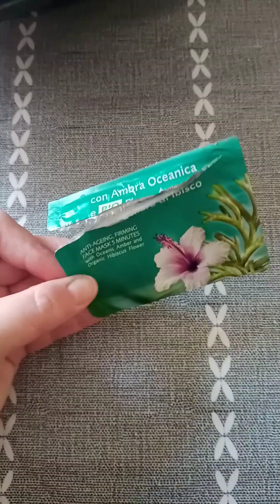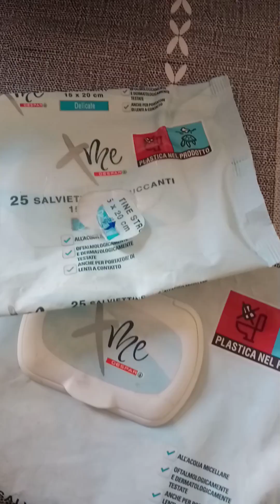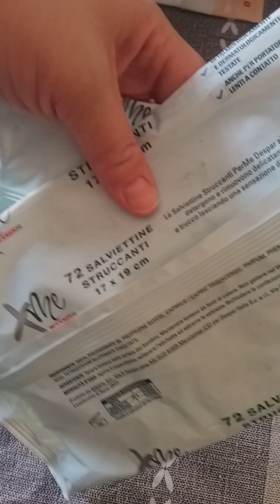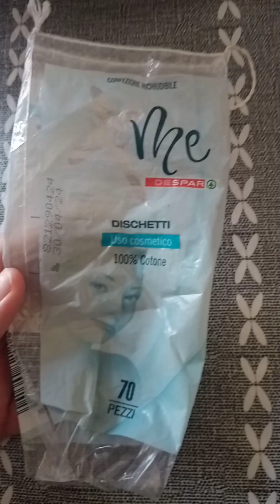Prodotti finiti VISO mese di Agosto ✨☀️🍦🌊🏝️🍹🏖️🌺🍒🍉